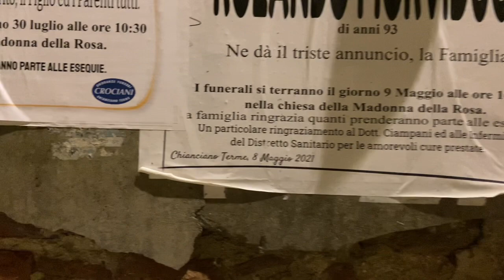Италия. Представители каких профессий обязаны быть Покемонами. Игра.